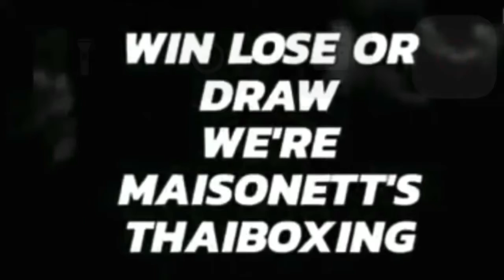KRUU BRANDON “THE PURPLE SCORPION 🦂 MAISONET Maisonetsmuaythai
As salaamu alaykum/sawadee khrup all my people out there: Allaahu akbar as for us at Maisonetsmuaythai /me (BIG KRUYOD HAMZAH MAISONET) I always putMY IBN (son) KRUU BRANDON “THE PURPLE SCORPION 🦂 “MAISONET against only the best out there in the business. We at Maisonetsmuaythai love a Challenge👊👊👊THIS IS THE WAY 👊Maisonet 👊👊👊from Kruyod Hamzah maisonet founder of the legendary Maisonetsmuaythai camp . from Kruyod Hamzah maisonet founder of the legendary Maisonetsmuaythai camp. Maisonetsmuaythai camp.
Esteban Maisonet
Brandon Ekkoe Maisonet
Venus Providence Smith
Demeko Boyd
Daniel Santiago
Joel Vasquez
Yothin Hamuthai